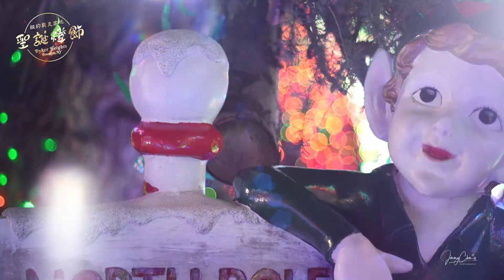NY Brooklyn Dyker Heights Christmas Lights 紐約布碌侖華人聖誕燈飾 13大道84街